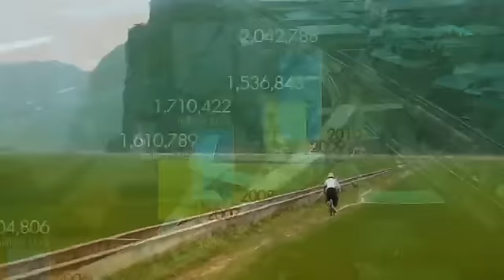มองโลกแบบวิกรม63 [27-09-55]